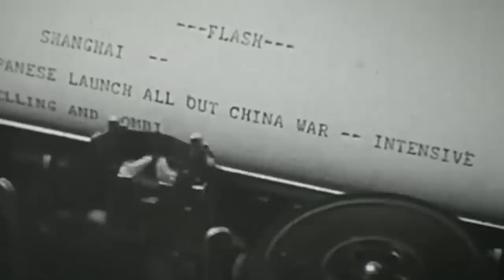Big Guns - The 16-Inch Triple Monster Battleship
As World War 2 reached its dramatic conclusion, one American battleship would carve her name in US Navy history.

USS Missouri was there as the US made the last strides towards the Japanese Islands supporting the troops landing in Iwo Jima and Okinawa. As the atomic bombs were being prepared for their earth-shattering debut, Missouri rained hell over the very heart of Japan, bringing the stubborn Empire to its knees.

Then, when devastation as the world had never seen was unleashed on top of Hiroshima and Nagasaki, the Japanese Emperor finally decided to surrender, and Missouri’s deck was chosen as the place to seal the peace agreement.

With the war over and the age of battleships long gone, the world believed USS Missouri would be decommissioned and forsaken. But years later, the vessel was resurrected and equipped with Tomahawk missiles for a new age of warfare…